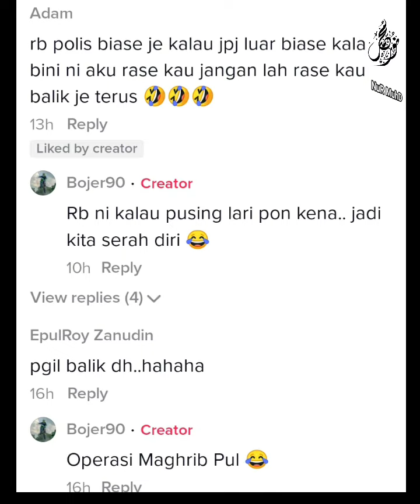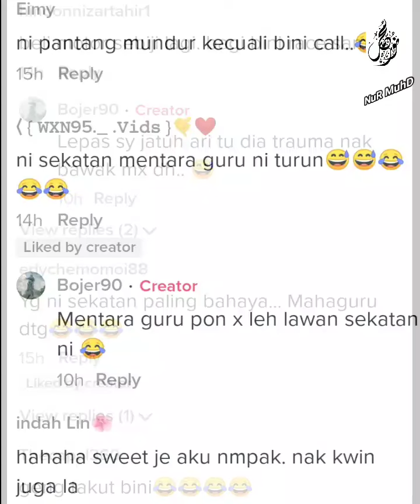KENA TAHAN DENGAN BINI, GELAGAT RIDER MOTORCROSS BUAT NETIZEN BERDEKAH